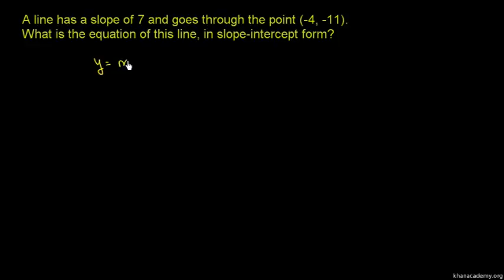Equation of a line 2